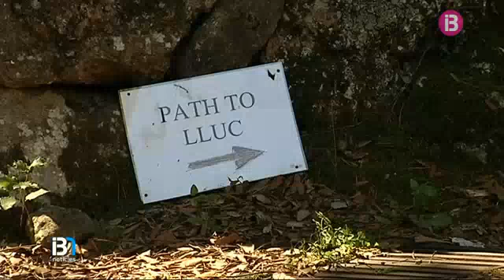Continua la investigació sobre el cas de Jacqueline Tennant